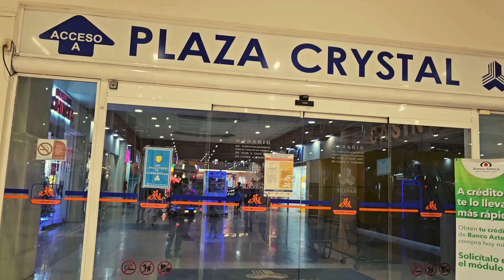¡Mi primer Trabajo!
Grabado en Plaza Crystal Tuxpan, el Webmaster asiste a una entrevista de trabajo para quedarse con la Plaza del Nuevo Módulo de Información...